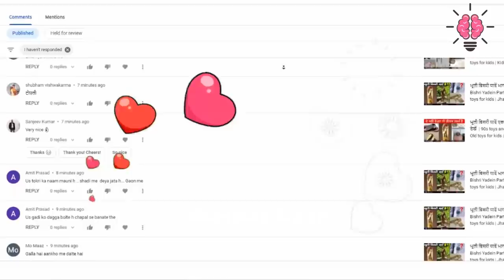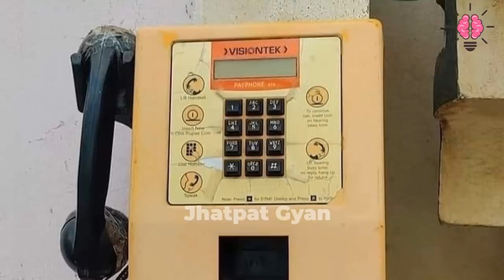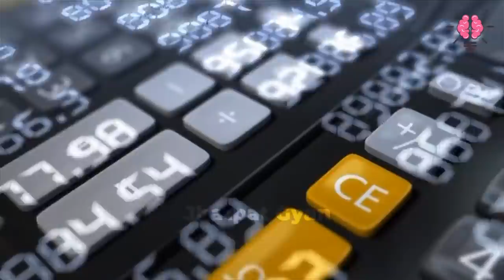Bhooli Bishri Yadein Part 16 | भूली बिसरी यादें भाग 16 | Jhatpat Gyan